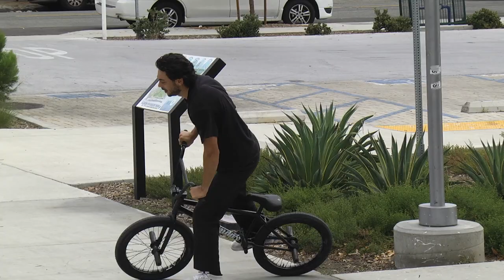JULIAN ARTEAGA - Sluggin' | Sunday Bikes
SLUGGIN' brings Julian's casual yet masterful riding style to spots across Southern California, Phoenix, Arizona, and Austin. Nobody does it quite like Julian! Sit back and enjoy.

Video by Zach Krejmas